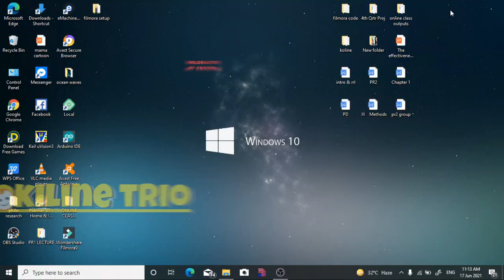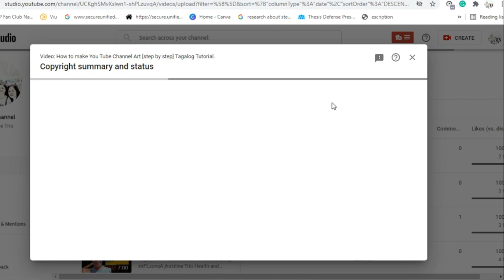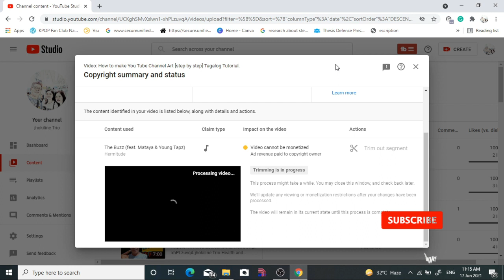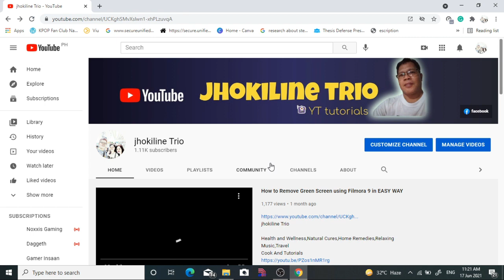How to remove copyright claim 100% , Step by Step [Tagalog Tutorials]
jhokiline Trio

About copyright claims, this videos I can show you how to remove them,
don't worry, this is very successful just watch and learn my videos,

Health and Wellness, Home Remedies, Relaxing Music, Tutorials